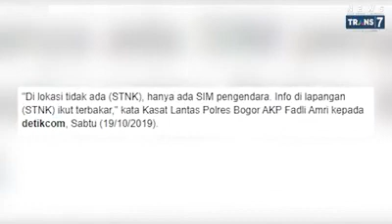Mobil Raffi Ahmad terbakar.!!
Mobil mewah raffi ahmad terbakar, mobil seharga 13M Lamborghini Batman milik raffi ahmad terbakar di dekat pintu masuk a
Sentul